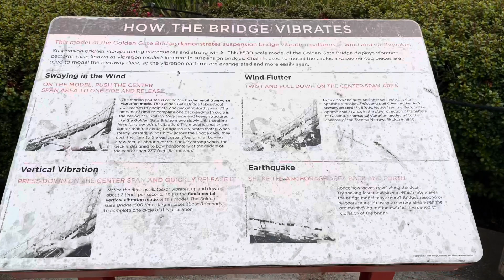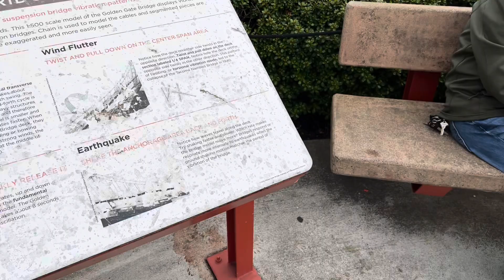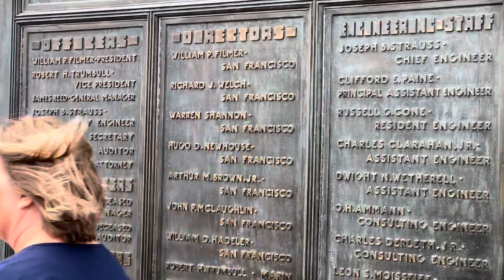Walking the Golden Gate Bridge | San Francisco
This was my second visit to the Bay Area and third to California. The last time I was here, I could only go to the Battery Spencer lookout but this time I decided to walk the bridge.

Crossing the strait of the Golden Gate from San Francisco’s Presidio to the Marin headlands is the world-renowned Golden Gate Bridge, easily identified by its International Orange color. Once called “the bridge that couldn’t be built,” today the Golden Gate Bridge is one the seven wonders of the modern world. This magnificent span, perhaps San Francisco’s most famous landmark, opened in 1937 after a four-year struggle against relentless winds, fog, rock and treacherous tides.

The 1.7 mile-long bridge is anchored by towers that reach 746 feet skyward and was once taller than any building in San Francisco! To support the suspended roadway, two cables—each more than 7,000 feet in length and containing 80,000 miles of wire—stretch over the top of the towers and are rooted in concrete anchorages on shore.

The Golden Gate Bridge brought the communities of San Francisco and Marin counties closer together and became one of the most driven sections of historic U.S. Route 101, which stretches from Los Angeles north to San Francisco and beyond. It’s equally popular with hikers and cyclists, and is the main attraction for runners partaking in any of our many local annual foot races.